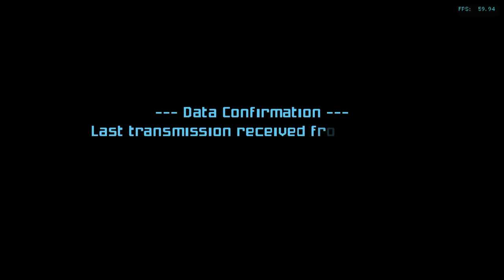Is Metroid Prime 2: Echoes Playable? Dolphin Performance [Series X]